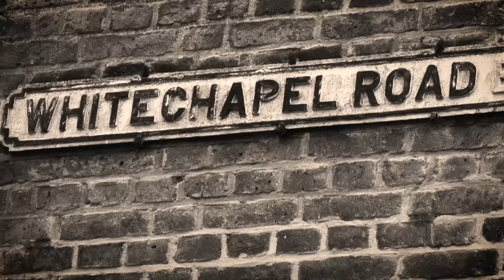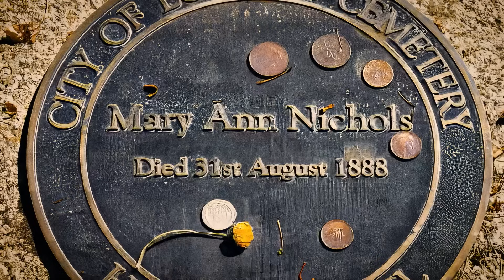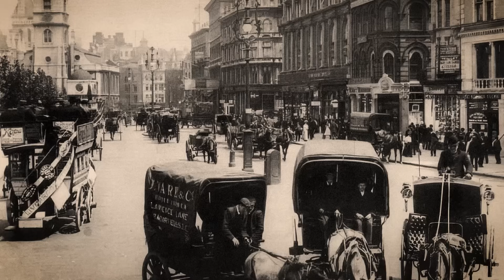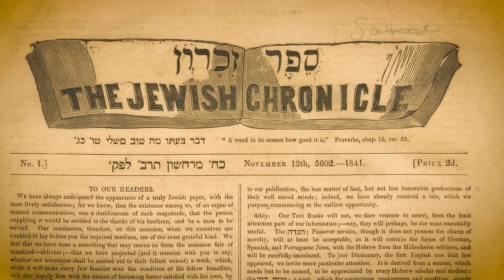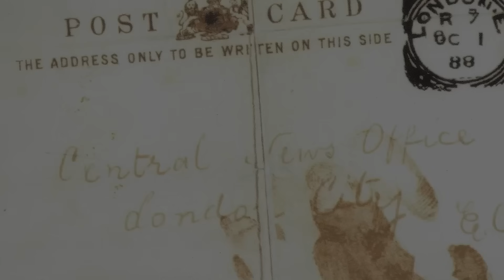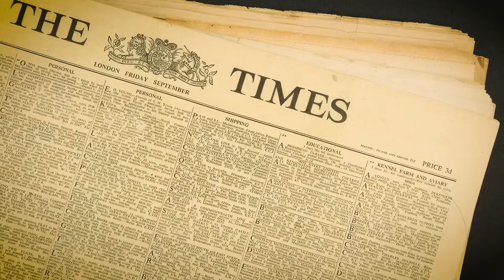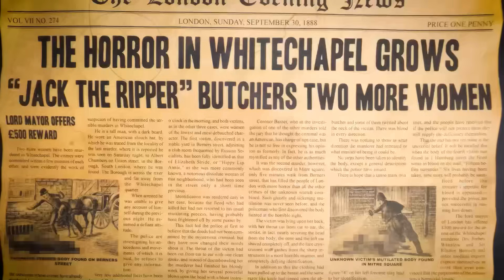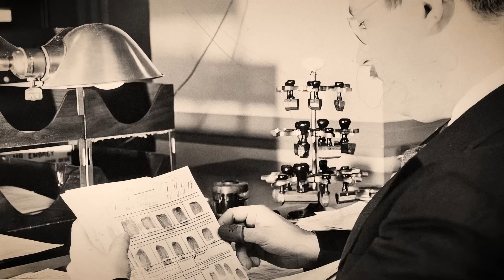Jack lo Squartatore: Il Macellaio Più Sanguinario Dell'Inghilterra Vittoriana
Alla fine del XIX secolo, l'East End di Londra era un mondo a parte rispetto al lusso e al glamour del ricco West End della città. L'area conosciuta come Whitechapel, in particolare, era un luogo cupo e squallido, caratterizzato da estrema povertà, sovraffollamento e un senso generale di disperazione. Fu in questo contesto tetro che ebbero luogo i famigerati omicidi di Jack lo Squartatore, incidendo per sempre il nome di Whitechapel negli annali della storia del crimine vero. Come scrisse il giornalista W.T. Stead nel 1885, "L'East End è una vasta città, famosa a suo modo quanto il West End, ma il modo è diverso. È la città dei diseredati, degli emarginati, dei privati di diritti."

L'anno era il 1888, e la regina Vittoria era sul trono da più di mezzo secolo. Londra era la città più grande del mondo, con una popolazione di oltre 5 milioni di persone. Tuttavia, questa vasta popolazione non era distribuita uniformemente, e l'East End era la dimora di alcuni dei residenti più poveri e marginalizzati della città. Whitechapel, in particolare, era uno slum notoriamente, descritto dal riformatore sociale Charles Booth come "il luogo più terribile di tutta Londra". La mappa della povertà di Booth di Londra, pubblicata nel 1889, colorava le strade di Whitechapel in nero, indicando la "classe più bassa, viziosa, semicriminale."

Le condizioni di vita a Whitechapel erano spaventose. L'area era un labirinto di strade strette e tortuose e vicoli, fiancheggiati da edifici in rovina e alloggi fatiscenti. Famiglie di dieci o più persone erano spesso stipate in una singola stanza, senza acqua corrente o servizi igienici adeguati. Nel 1883, il reverendo Samuel Barnett, un pastore locale, descrisse le condizioni di vita a Whitechapel come "una disgrazia per un paese cristiano". Le strade erano sporche, con fogne a cielo aperto e cumuli di immondizia in decomposizione che attiravano ratti e altri parassiti. Le malattie erano dilaganti, con focolai di colera, tifo e tubercolosi fin troppo comuni. Nel 1866, un'epidemia di colera a Whitechapel causò oltre 5.000 morti.

La popolazione di Whitechapel era prevalentemente di classe operaia, con molti impiegati nei notori sweatshop e nelle fabbriche della zona. Le donne, in particolare, avevano poche opzioni di lavoro, e molte erano costrette a ricorrere a mezzi alternativi per sbarcare il lunario. Infatti, si stima che ci fossero oltre 1.200 prostitute che lavoravano a Whitechapel al tempo degli omicidi di Jack lo Squartatore. Una delle aree più famigerate per attività illecite era Dorset Street, soprannominata "la strada peggiore di Londra" dalla polizia. Fu qui che Mary Kelly, l'ultima vittima confermata di Jack lo Squartatore, visse e lavorò.

Le condizioni socioeconomiche a Whitechapel riflettevano i problemi più ampi che affliggevano la società vittoriana. La Rivoluzione Industriale aveva portato grande ricchezza ad alcuni, ma aveva anche creato una vasta sottoclasse di lavoratori poveri e sfruttati. Il divario tra ricchi e poveri era più ampio che mai, e l'East End era un crudo promemoria del costo umano di questa disuguaglianza. Il riformatore sociale Henry Mayhew, nel suo libro "London Labour and the London Poor", descrisse l'East End come "un mondo a sé stante, un mondo che pochissimi di noi osano esplorare, un mondo di povertà, miseria e vizio". Il fatto che l'assassino fosse in grado di predare i membri più vulnerabili della società, e che le autorità sembrassero impotenti nel fermarlo, era una schiacciante condanna dell'ordine sociale dell'epoca. Come scrisse George Bernard Shaw in una lettera al giornale Star nel 1888, "Più ci addentriamo nella questione, più dobbiamo sentire che l'assassino di Whitechapel è solo un esempio particolarmente drammatico di come l'attuale sistema sociale fabbrica criminali."

00:00 Svelare il Lato Oscuro di Whitechapel
6:23 Le Vittime Tragiche di Jack lo Squartatore
14:06 La Caccia Disperata di Scotland Yard
19:55 Svelare l'Enigma di Jack lo Squartatore
30:45 Analizzare le Famosi Lettere di Jack lo Squartatore
39:36 Come i Media Alimentarono le Fiamme della Paura
46:58 Il Fascino Senza Tempo di Jack lo Squartatore nella Cultura Popolare